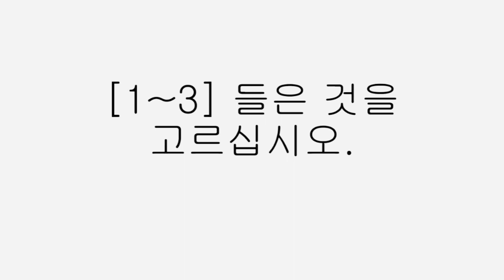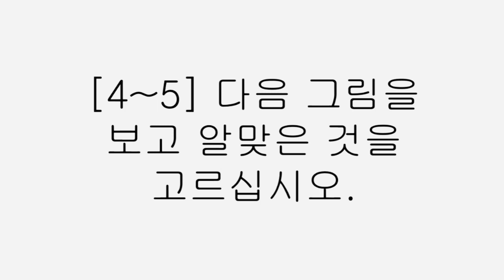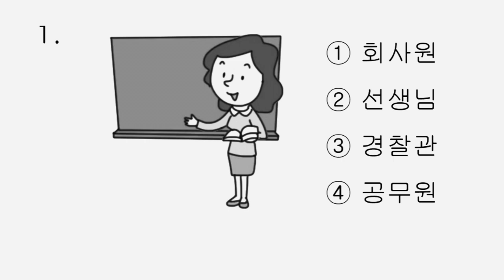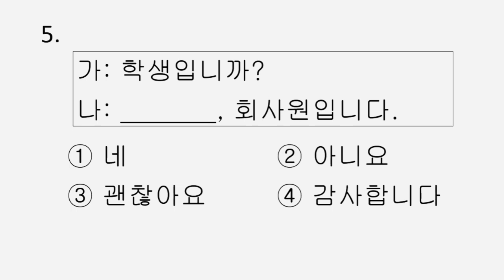eps topik lesson 6과 읽기와 듣기 문제 ||eps topik listening book practice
eps  topik lesson 6과  읽기와 듣기 문제 ||eps topik listening book practice eps  topik lesson 6과  읽기와 듣기 문제 ||eps topik listening book practice

한국어
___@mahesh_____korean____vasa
channel:maheshkoreanvasa
content:By mahesh korean vasa
content creator By: mahesh pariyar

Facebook page name :mahesh korean vasa

 eps exam ,learn korean language. practice  korean language.kiip.topik i. topik  ii
고욘허가제 한국어  능력 시험
사회통합 프로그램 중급 1.중급 2
토픽